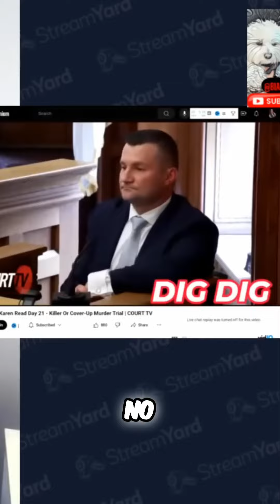Shocking Body Language Secrets Revealed! 🤯👀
Dive into the courtroom drama as we analyze Sergeant Buchanek's testimony! Discover the hidden cues in his body language and demeanor that could change everything. Don't miss these critical insights!